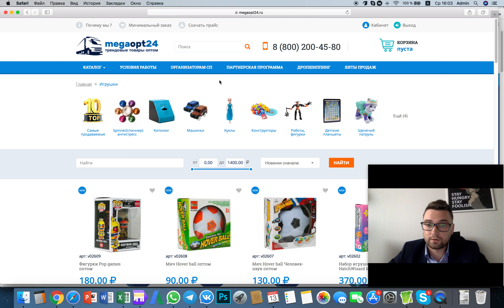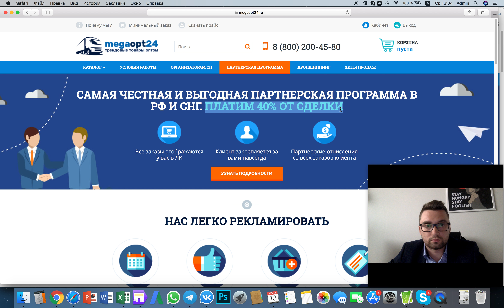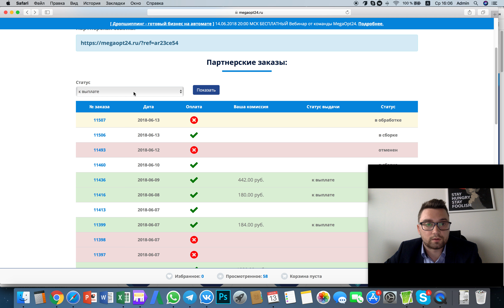Отзыв о партнерской програме с megaopt24 ru от маркетолога Николаенко Романа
В этом видео "Отзыв о партнерской програме с megaopt24.ru от маркетолога Николаенко Романа" Роман рассказывает особенности его опыта работа в партнерстве с компанией и показывает свой личный  кабинет в котором отображается сколько он  заработал.